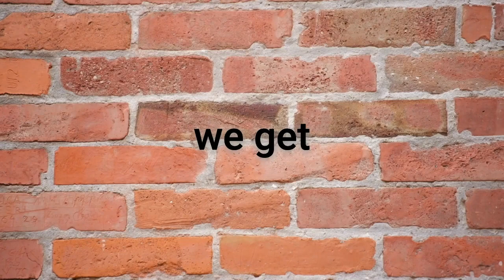What Is Divine Timing And How Does It Work?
What is divine timing? And how does it work? Why do we get blocked from reaching a goal? How do we learn to trust in divine timing?

In this episode of Love Always, Self, Karista & Shyra discuss the phenomenon of Divine Timing. Shyra shares a story highlighting her own experience of becoming aware of Divine Timing after a year-long struggle, which ended with the ability to give and support a family in need during the holidays.

Oracle Deck Used for Collective Reading:
The Psychic Tarot, Oracle Deck by John Holland

▽Episode Mentions & Suggestions▽
Episode 80: Reviving Generosity; The Gift Of Service To Others
Episode 78: Where Your Attention Goes Your Energy Flows; Be What You Want To See In The World
Episode 76: What Is The Story You're Telling Yourself? How Your Thoughts Play A Part
Episode 73: Shifting Perspectives: Deciding On The Perspective
Episode 34: Do We Create Our Own Suffering?
Episode 24: Raise Your Vibration; Understanding and Practicing Gratitude
Episode 18: Shifting Perspectives; Being Open to 3 Sides Of Every Coin
Episode 15: In Moments of Need, You are Never Alone; Karista Shares a Vulnerable Situation

Announcements 📣
-We’ve launched Divine Living: Style & Decor! Let us help you embrace your space!